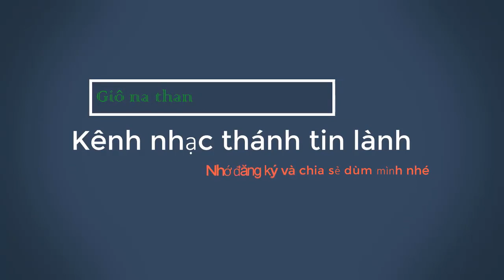Dẫu có phải chết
[Am]Sống với ý muốn Cha truyền [Em7]ban trong đời, [F]điều mà lòng [G]con hằng mong [Cmaj7]muốn.
[Dm13]Tiền tài vật chất [Am]lợi lộc hư vinh [A#maj7]kiêu căng, tham lam cũng vứt [E7]bỏ.
[Am]Xin dâng lên Cha những đam [Em7]mê khát vọng, [F]cuộc đời hoàn [G]toàn con thuộc [Cmaj7]Chúa.
[Dm13]Và Cha sẽ đến, [Am]bàn tay quyền năng, [Dm7]nâng cao đôi [Bm7]tay đưa con [E7]bước.

[Fmaj7]Có lớp lớp những con người [C/E]luôn tận trung, [Dm7]dấn thân hy [G]sinh vì danh [Cmaj7]Chúa,
[G#dim7]ban cho quên đi chính thân [Am]mình, [Dm7]con không nao chi, [Bm7]mong sao ngôi cao Cha mừng [E7]vui.

ĐK:
Đường gian [Am]lao nhưng con đã chiến [Em7]đấu tốt lành, tận sau [F]cuối cùng [G]con đã [Cmaj7]thắng.
Mọi vinh [Dm7]hiển thuộc Chúa, Giê-hô- [C/E]va toàn năng, và [F]Cha cho [B7/D#]con vững lòng [E]tin.
Giờ đây [Am]con hân hoan bước đến [Em7]nơi thiên đàng, Ngài ban [F]mão triều [G]thiên sự [Cmaj7]sống.
Chẳng phải [Dm7]riêng mình con nhưng với [Am]ai nhận lấy, [Dm]cứu ân thiêng [Em]liêng Ngài đã [Am]ban…

[Dm13]Và Cha sẽ đến, [Am]bàn tay quyền năng, [Dm]nâng cao đôi [Bm7b5]tay đưa bước [E7]con.
[F]Có lớp lớp những con người [C]luôn tận trung, [Dm]dấn thân hy [G]sinh vì danh [Cmaj7]Chúa.
[E7/G#]ban cho quên đi chính thân [Am]mình, [Dm]con không nao chi, [Bm7b5]mong sao ngôi cao Cha mừng [E7]vui.
Đường gian [Am]lao nhưng con đã chiến [Em]đấu tốt lành, tận sau [F]cuối [G]cùng con đã [Cmaj7]thắng.
Mọi vinh [Dm]hiển thuộc Chúa, Giê-hô-[C]va toàn năng, và [F]Cha cho [F#dim]con vững lòng [G]tin.
Chẳng phải [Dm]riêng mình con nhưng với [Am]ai nhận lấy, [Dm]cứu ân thiêng [Em7]liêng Ngài đã [Am]ban…

[Fmaj7]Đến trước Chúa Thánh con mừng [C/E]vui, chan [Dm7]chứa yêu thương [G]tuôn dòng nước [Cmaj7]mắt,
[Dm7]nhẹ nhàng lại gần Cha lau [Am7]nước mắt cho con, ôi [B7]sao bàn tay ấm [E]êm… Ngài [Bm7]rờ chạm đến [E7]con. [E ]

Đường gian [Am]lao nhưng con đã chiến [Em7]đấu tốt lành, tận sau [F]cuối [G]cùng con đã [C]thắng.